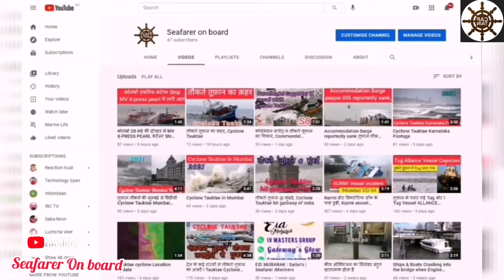Ship under quarantine, 15 crew Corona positive, 1 Indian crew in ICU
VLOC SHANDONG DA ZHI
 VLOC bulk carrier SHANDONG DA ZHI arrived at Amazonia Sao Luis anchorage, Maranhao, Brazil, on May 7, from Singapore via Cape Town. Of 24 crew, 15 were tested positive, 3 of them had to be hospitalized. 2 already returned to the ship, 1 54-year old Indian is treated in ICU. The ship is course, under quarantine. “Health” authorities claim, that 6 of those who tested positive have Indian variant. Sure. The ship is managed by Anglo-Eastern HK, vocal supporter of crews’ mass vaccinations. So logical question will be, what is the real character of crew sickness – “deadly virus” or without quotes, deadly vaccines?
 VLOC SHANDONG DA ZHI, IMO 9593957, dwt 402387, manager ANGLO-EASTERN SHIP MANAGEMENT HK.

घर बैठे खाली समय आप पैसा कमा सकते हैं।अधिक जानकारी के लिए, कृपया हमारे website पर  जाएँ